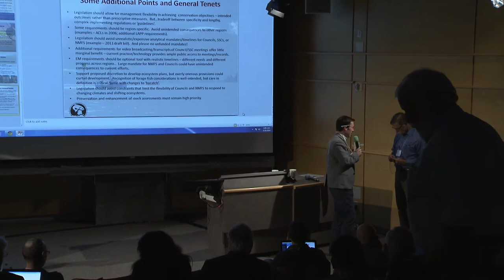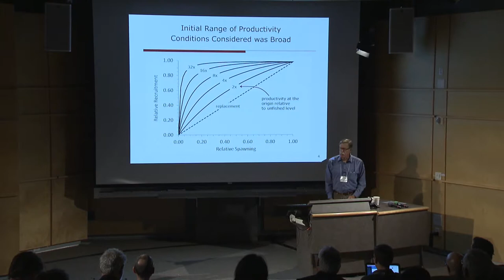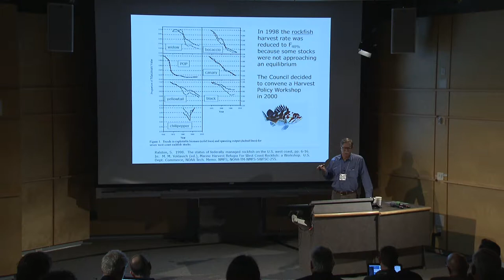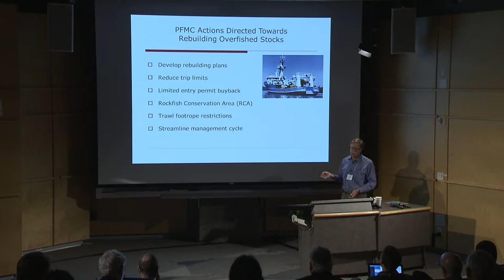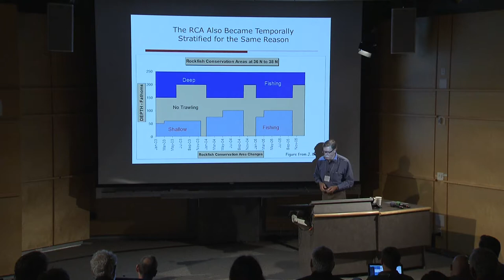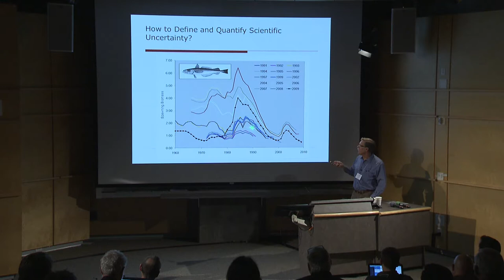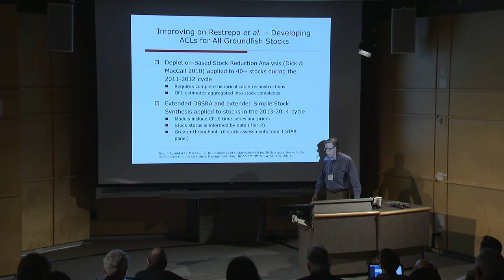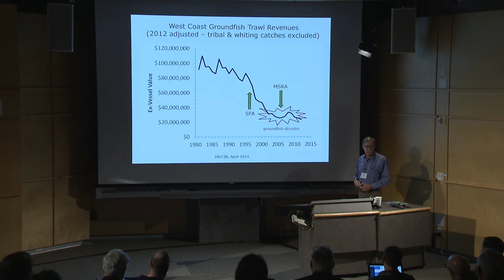Bevan Series 2014: MSA Symposium Day 2 - Session 3 - Steve Ralston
On April 24-25, 2014, the University of Washington School of Aquatic & Fishery Sciences and School of Marine & Environmental Affairs co-hosted a symposium on the re-authorization of the Magnuson-Stevens Act as part of the Bevan Lecture Series on Sustainable Fisheries.

This is the second presentation of session 3, the West Coast Implementation Experience, chaired by Merrick Burden.  The talk is presented by Steve Ralston, Research Fishery Biologist (Emeritus), Fishery Ecology Division, NOAA Fisheries, SWFSC, Santa Cruz. His talk is titled, "West Coast Groundfish Case Study: Using ACLs and Other MSA Tools to Bring a Multispecies Fishery Back from the Brink."

Video recorded and produced by UWTV.